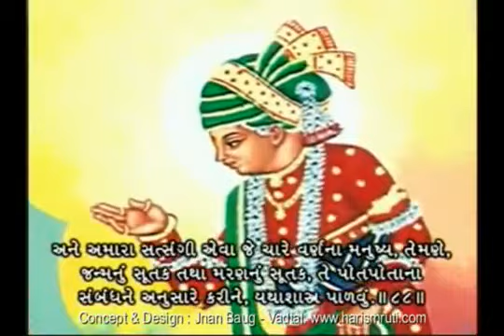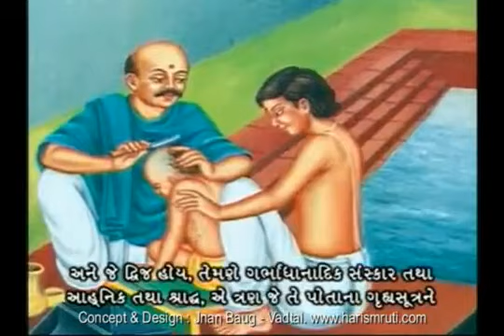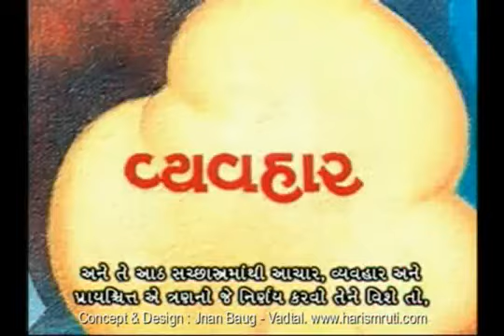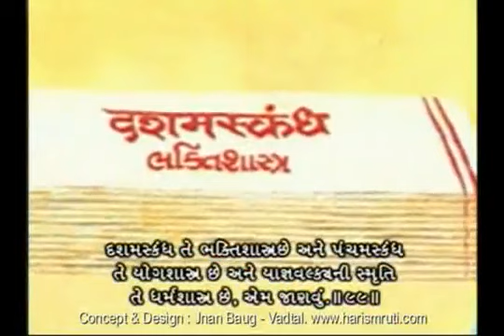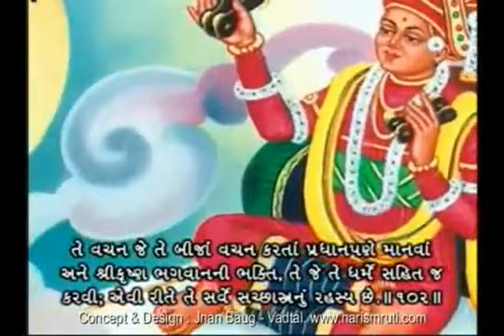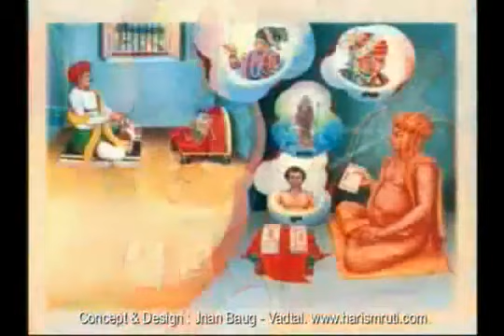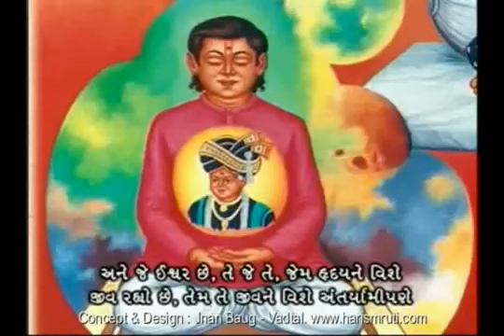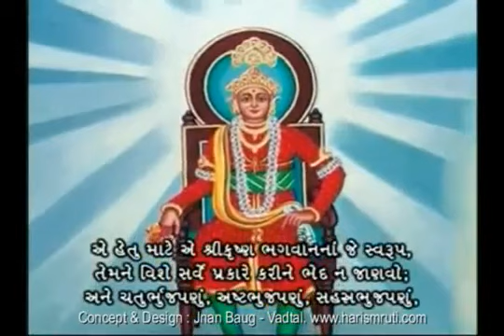Shikshapatri Pictorial Gujarati Verse 87 to 112 | Swaminarayan Bhagwan Bhajan